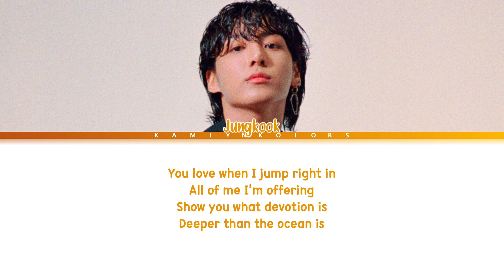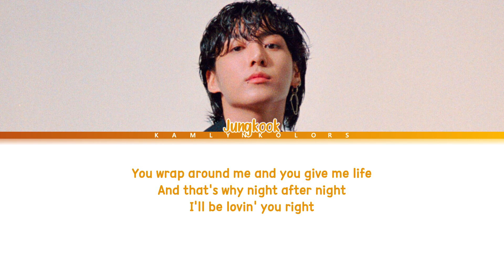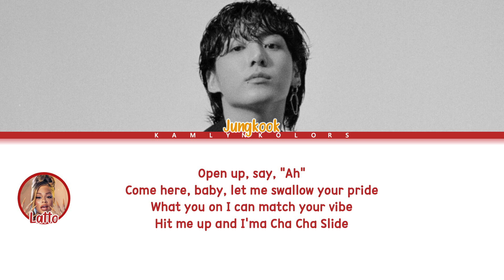Jung Kook (정국) 'Seven (ft. Latto)' (Color Coded Lyrics Han|Rom|Eng)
All Rights Administered by HYBE Labels & BigHit Entertainment

Artist - Jung Kook (정국)
Song - Seven (ft. Latto)
Released - 07/14/23